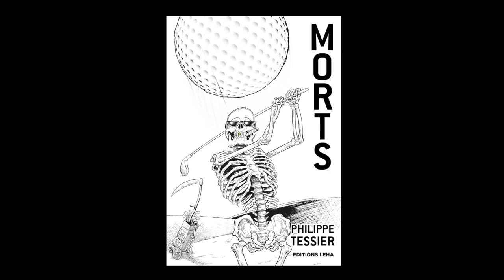Philippe Tessier - Morts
A l'occasion du festival "Imaginales" à Epinal, rencontre avec Philippe Tessier autour de son ouvrage "Morts" aux éditions Leha.